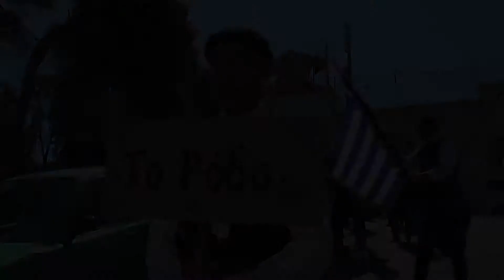ΤΟ ΡΟΔΟ 25 Μαρτίου 2019